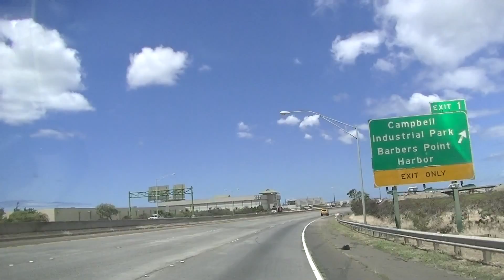Driving around Hawaii Oahu 12 ハワイオアフ島１周 2015.06.19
レンタカーでオアフ島１周してきました。１日目が、ワイキキ～ドール～ハレイワ～バンザイ・パイプライン～カイルア～ワイキキです。
２日目が、ワイキキ～ヨーコハマベイ～コオリナ～ワイケレ～ワイキキです。

Part12はルナリオ・フリーウェイ　Ｈ1からモアナルア・フリーウェイ　Ｈ201～クイーン・リリウオカラニ・フリーウェイ　Ｈ1～ファーリントン・ハイウェイを走って、ヨーコハマ湾に向かいました。

And it has been one lap Oahu rental car. Day 1 is the Waikiki - Dole - Haleiwa - Banzai Pipeline - Kailua-Waikiki.
Day 2 is the Waikiki ~ Yokohamabei - Ko Olina - Waikele ~ Waikiki.

Part12 is running the Moanalua Freeway H201 ~ Queen Liliuokalani Freeway H1 ~ Farrington Highway from Runario Freeway H1, we went to the Yokohama Bay.